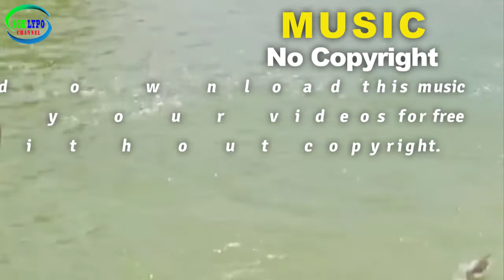Fishing in Pond l Free Music: Road Tripzzz Ofshane l Music No Copyright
I would greatly appreciate if you watch the video first for a few minutes or full watch, if possible, so your comment or/and subscription will not be spammed and will not go to waste. Thank you so much my dear friends for watching.

Although it's not my own music, it's an easy way to help a new YouTuber who wants to get their favorite music with no copyright that I selected from YouTube Audio Library.

How to download this music:
Two ways
I. Fist way
1. You can download this video or (Mp3) from my channel (no copyright)
2. Separate audio and video for use ( in any edit video program)

II. Second way
1. Click on YouTube Studio
3. Search or filter library ( select Track title)
4. Value ( type:  Road Tripzzz )
5. Click on Apply
6. Download music